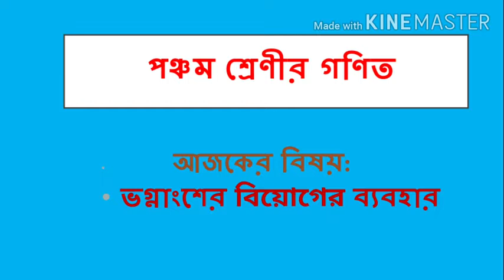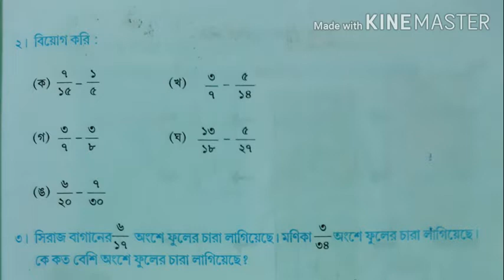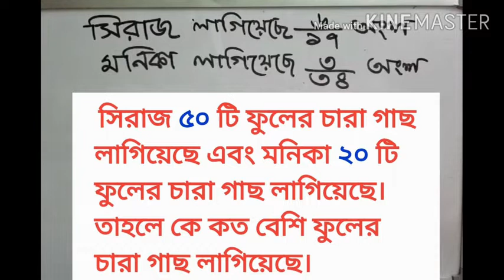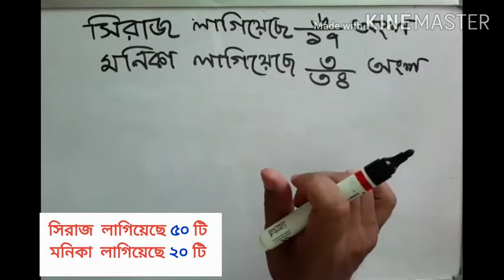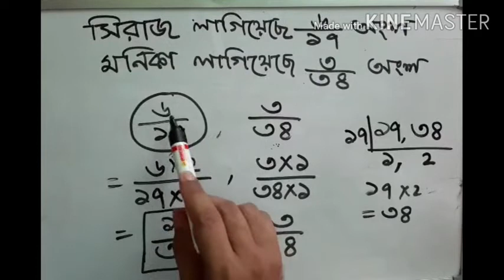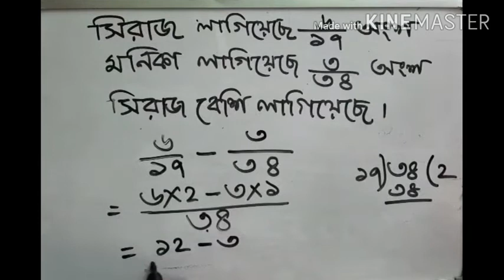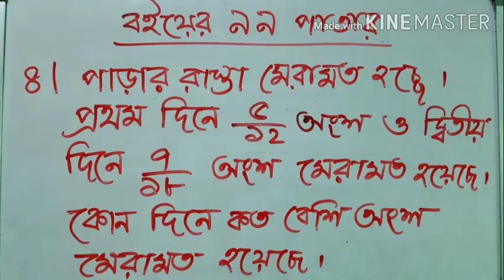ভগ্নাংশের বিয়োগ এর ব্যবহার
পঞ্চম শ্রেণীর গণিত